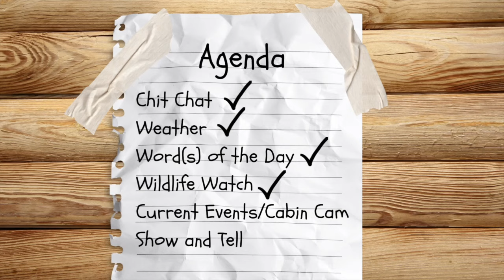The (Pretend) Morning Show: New Sights! (The L.A. Episode) S1E41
Identical twin sisters invite you to join their light-hearted pretend morning show from a remote cabin in the mountains. In today's episode, the sisters talk cozy, Hallmark-type mountain life from a parked car in L.A. (Cinnamon) and a cabin in the woods (Allison). It's their first long-distance episode, and it's full of surprises! Happy Wednesday!